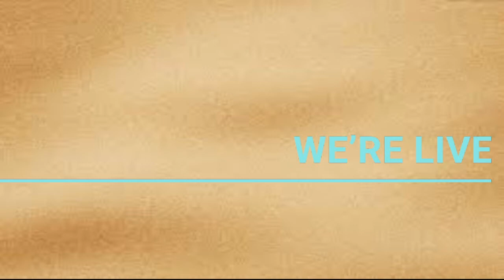Soul 2 Speak Podcast Ep 1 All Pao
Welcome to the new show hosted by me Mistah Unko. This 1st episode we get to hear the tale of Marcus Pao his Origins how he started how he trained through the year of the pandemic and so forth.